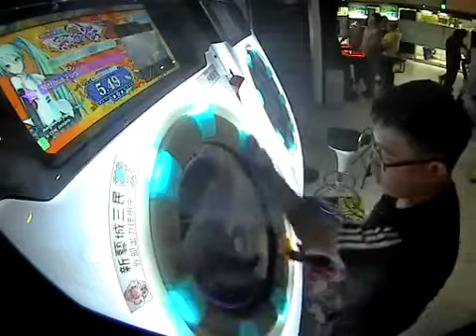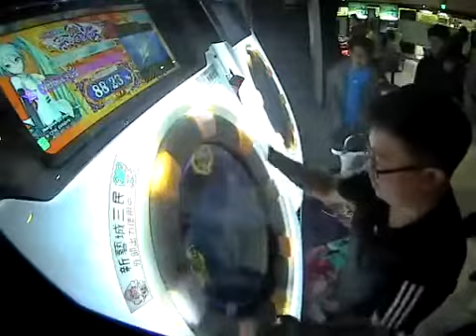其實我有組樂團